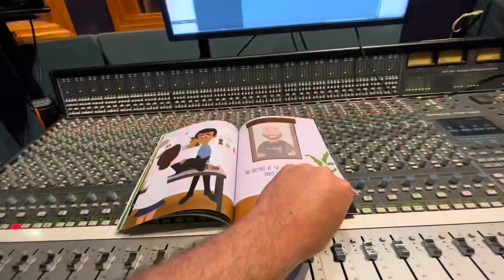Creating for Audible